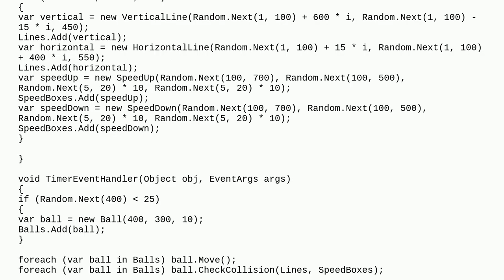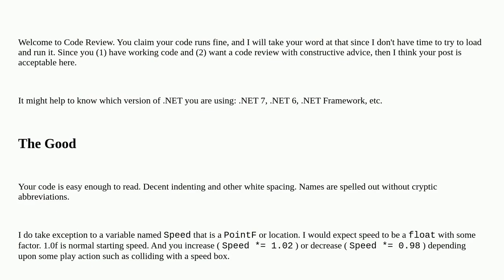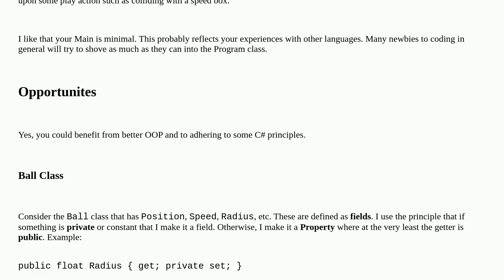Bouncing balls program with speed up/speed down boxes and lines which change direction of ball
A special thanks goes out to the community

  winforms c# beginner